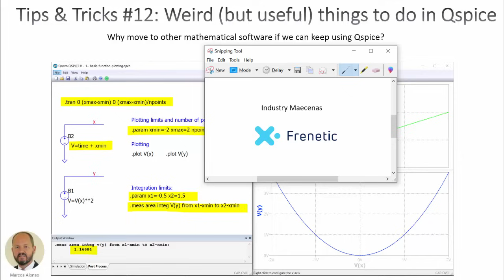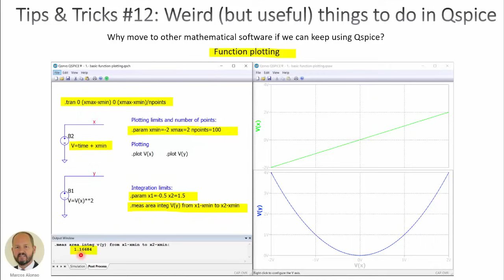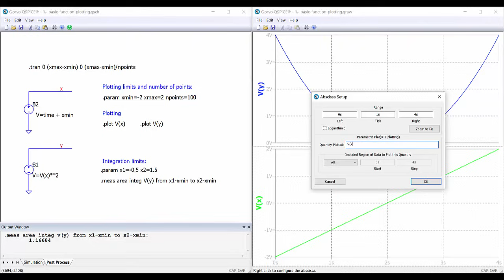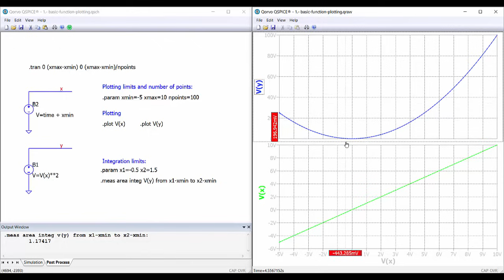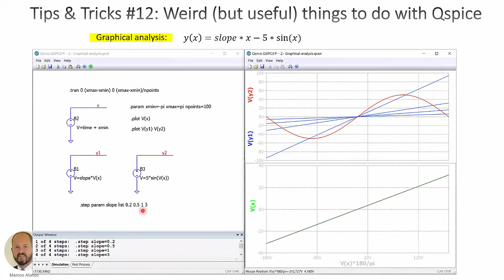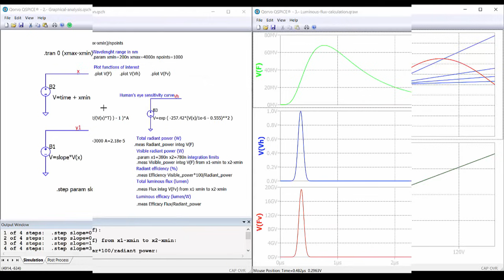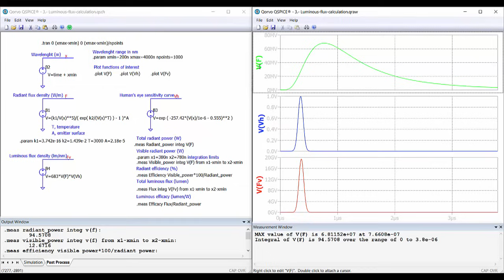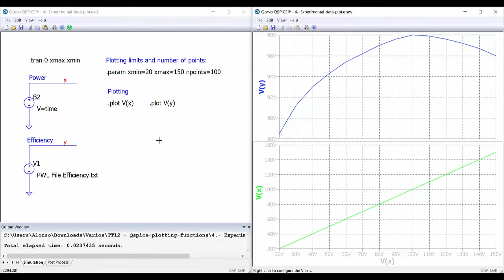TT #12: Weird (but useful) things to do in Qspice (I)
This video shows how to use Qspice not only for simulation but also for doing mathematical analysis and plotting functions. This is very useful in many cases. It allows us to keep using Qspice instead of moving to another software package. We can also integrate this tricks in our circuits to make them more comprehensive.

Thanks go to Frenetic Company for their continued support of this channel. You can try their software for free here: